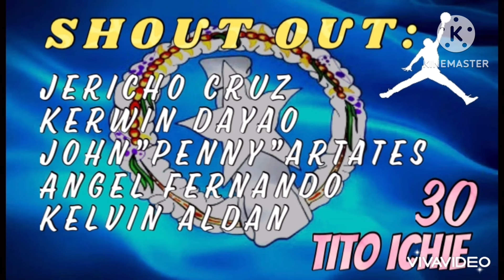Kag Bros vs Napa Autoparts Full Game Highlights 03/03/24 🇲🇵🇵🇭🏀🔥💪